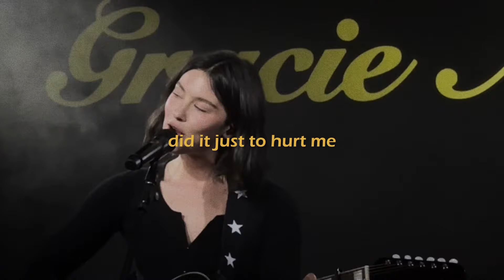Gracie Abrams - That's So True (Snipet/Lyrics) | The Secret of Us Deluxe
I could go and read your mind
Think about your dumb face all the time
Living in your glass house, I'm outside
Looking in her big blue eyes
Did it just to hurt me and make me cry
Smiling through it all, yeah, that's my life